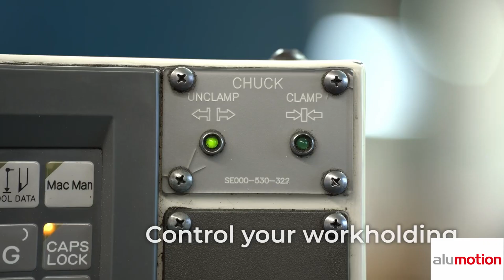Automazione plug-and-play per il carico/scarico di macchina utensile: ecco il kit Robotiq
Il nostro partner Robotiq ha creato un kit completo e subito pronto all'uso per automatizzare il carico/scarico su qualsiasi macchina utensile: è Robotiq Machine Tending Solution!

Grazie a questa soluzione che integra un robot Universal Robots l'attività può cominciare nel giro di ore e proseguire in autonomia fino a 24/7.

Con una configurazione semplice e un investimento contenuto, che si ripaga da 6 a 12 mesi, , si ottimizza l'impiego di qualsiasi macchina utensile: anche le più datate.